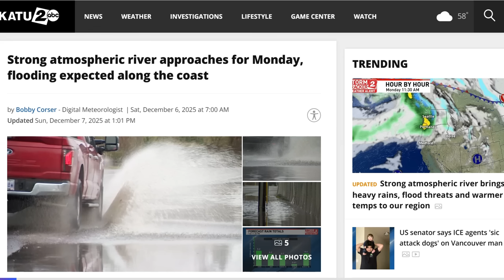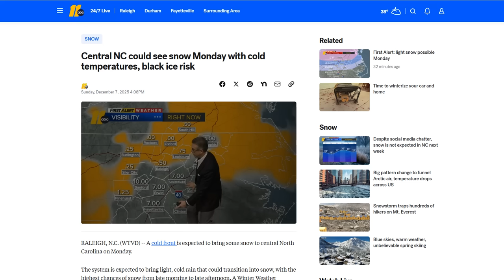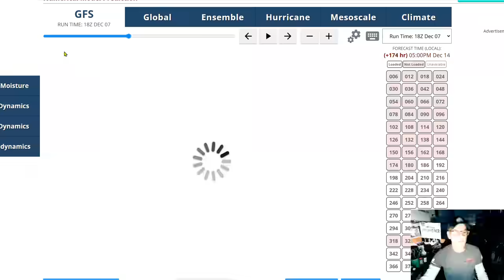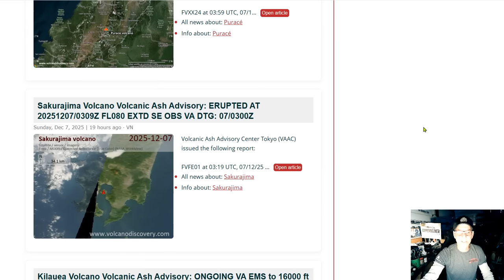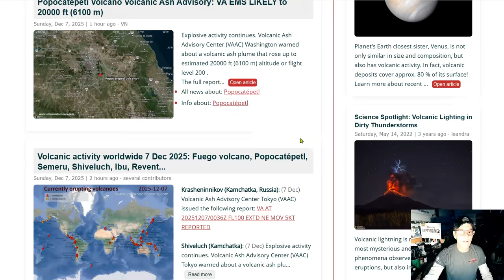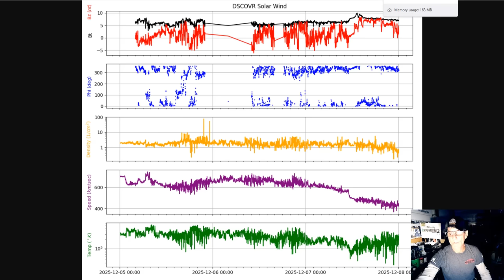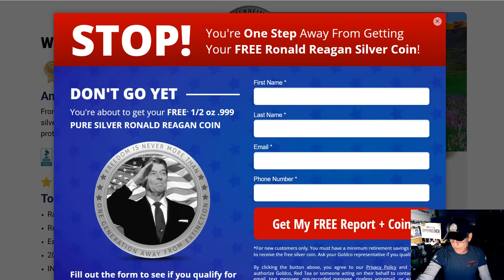Strong (G3) Geomagnetic Storm WATCH - Strong Atmospheric River Approaches PNW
Central NC could see snow Monday cold temperatures, black ice risk

Bitcoin: 17NV3vtcQhRnsRnjckCcYkKVEUcnirKQ62

independent media
climate change